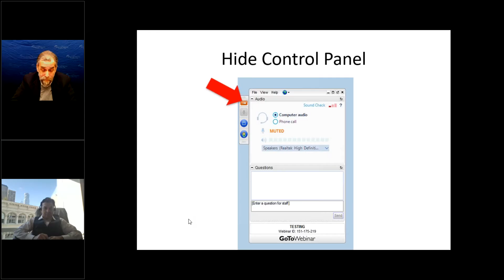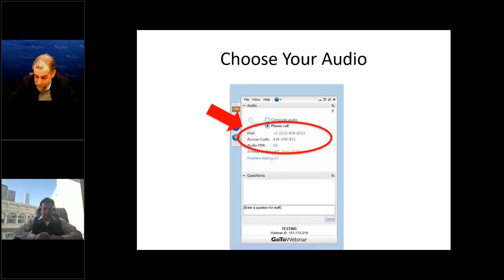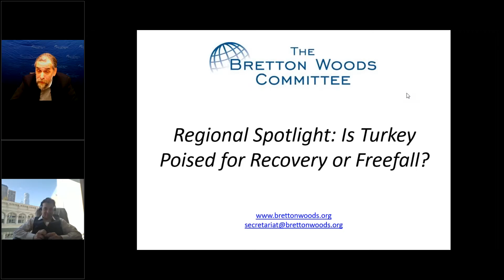Regional Spotlight: Is Turkey Poised for Recovery or Freefall?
On January 24, 2020, the Bretton Woods Committee hosted a virtual conference, "Is Turkey Poised for Recovery or Freefall?" which explored the risks and opportunities facing the Turkish economy in 2020 as it rebounds from currency and debt crises in 2018. Featured speakers included Murat Köprülü, Managing Partner at M.E. Markets, LLC, and Timothy Ash, Senior Emerging Markets Sovereign Strategist at BlueBay Asset Management. Gary Kleiman, Co-founder of Kleiman International Consultants and a Bretton Woods Committee member, moderated the conversation.